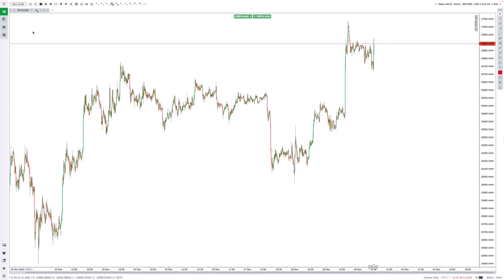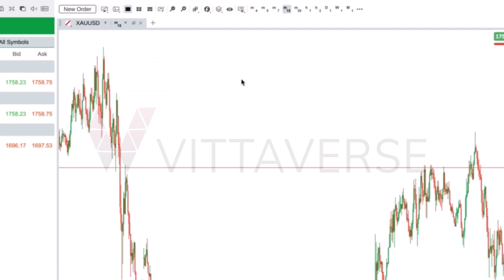نحوه پیدا کردن محصولات درسی تریدر نسخه دسکتاپ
لینک صفحه اینستاگرام مهدی مهاجران